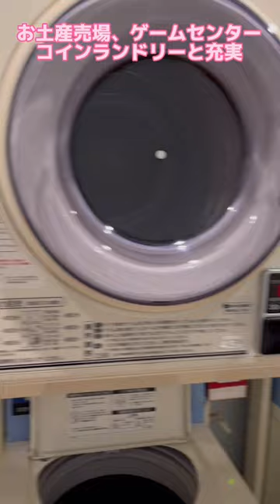JR新習志野駅すぐの『天然温泉 湯〜ねる』は、天然温泉＆岩盤浴＆キャビンホテルでサウナでととのう / Chiba Trip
JR新習志野駅すぐの『天然温泉 湯〜ねる』は、天然温泉＆岩盤浴＆キャビンホテルでサウナでロウリュ(アウフグース)してととのう。

▶天然温泉 湯～ねる | 新習志野唯一の天然温泉とキャビンホテル

I'm Shige-chan, a traveler.
I'm traveling in Japan while flying a drone